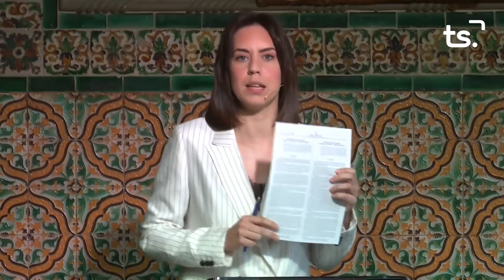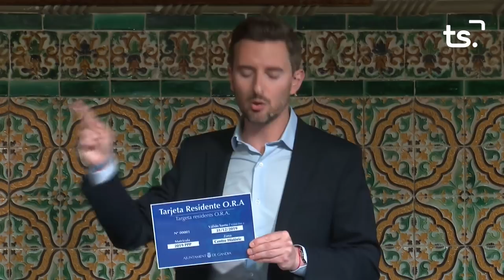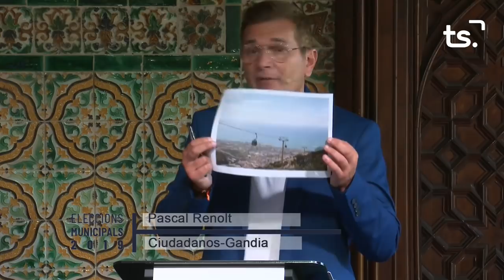2019 05 13 DEBATE ELECTORAL